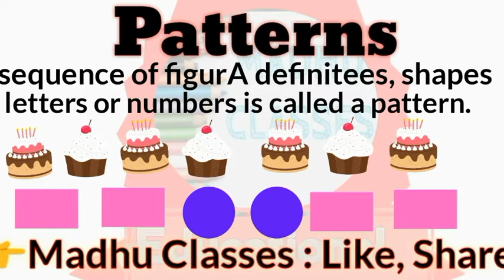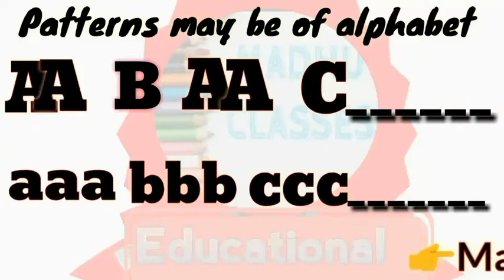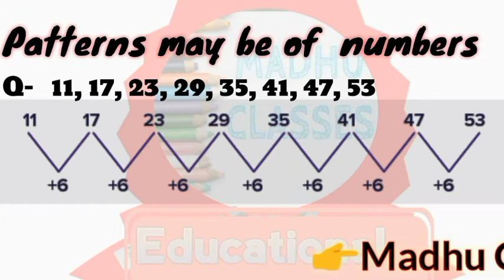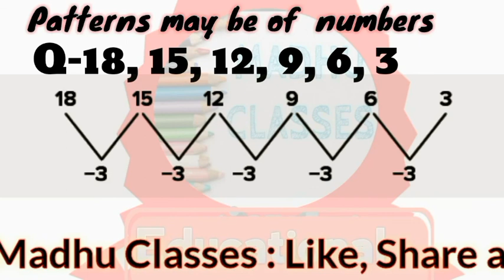What is pattern in math and example? Madhu Classes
Madhu Classes Madhu Classes, madhuclass Madhu Classes,
madhuclass, patterns
Welcome to Madhu Classes
This video will help students to learn more about GK
GK. QUESTIONS Class 2#madhuclass for 1#2#3#4#5 online study onlineclass class#G. K.class1 to 5 maths